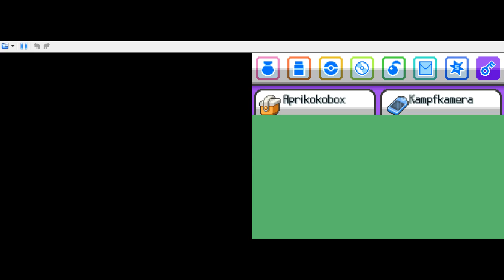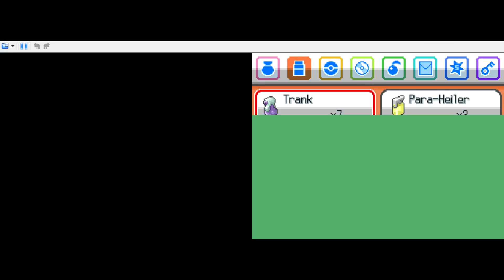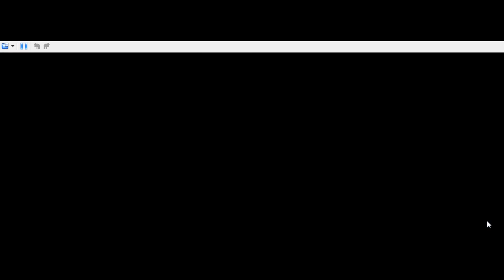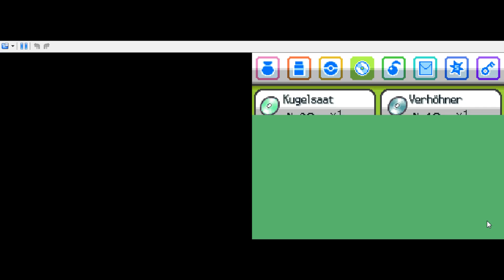#14 Pokémon SoulSilver (German) - Erstes Date [feat. Nazgul4]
Falls er mitwirkt, steht es im Videonamen.

Ob eine Challenge (ab Kanto) aktiv ist und falls ja, welche, wird in der jeweiligen Folge erwähnt.

Bekannt sind für uns beide die Bestandteile des Spiels, die aus Gold/Silber/Kristall übernommen wurden. Der Rest ist für mich neu, für Nazgul4 meist nicht.